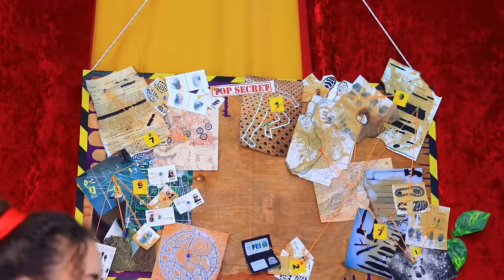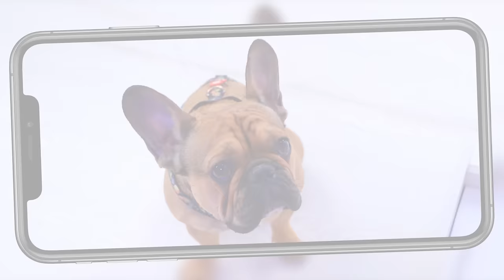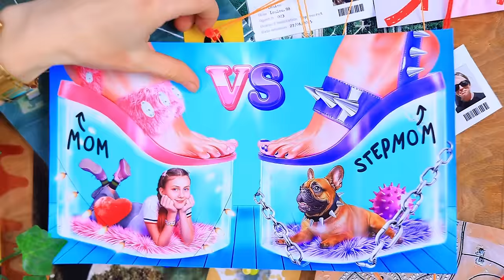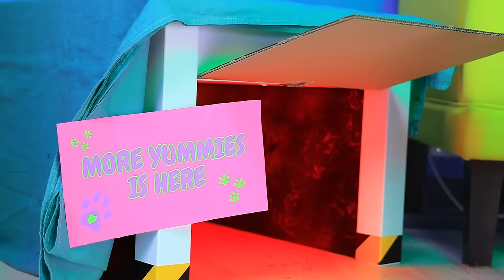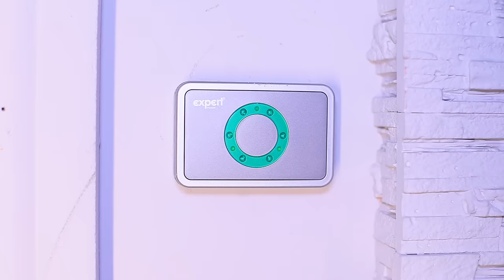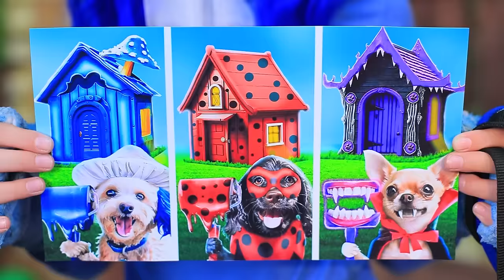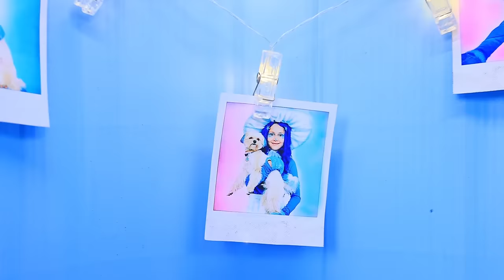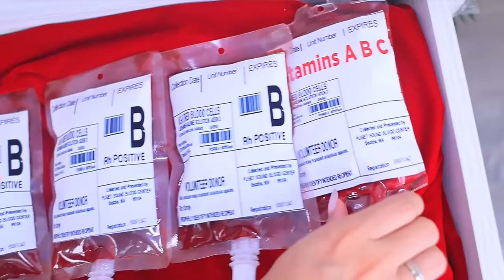Mom vs Stepmom! Best Hacks for Pet Owners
This captivating and suspenseful story explores the funny and touching struggle between a mother and stepmother. Will Mom and daughter be able to save and protect the little puppy that the stepmother and sister want to get rid of? Look quickly!